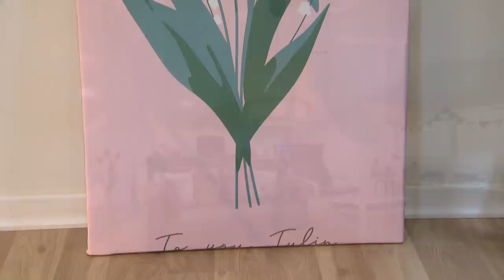[마이맨숀] 3개월만에 완성! 농가주택 리모델링 #39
오늘은 새소리가 들리는 한적한 시골 마을에 왔는데요
바로 농가주택에서 제 2의 인생을 시작한 분이 계십니다.

예쁜 우채통이 반기는 오늘의 마이맨숀,
귀촌 2년차, 박미라씨가 그 주인공입니다.

10년 전부터 귀촌을 꿈꾸다 1년 전, 30년 넘은
농가추택을 구입해 리모델링을 했습니다.

방이 2개 있는 기존 집 구조를 살리고
전실을 만들고 좁은 주방을 대신할 보조 주방을 만들었습니다.

계단 아래 숨은 방에는 드럼과 노래방기계를 넣어
가족의 취미공간으로 만들었습니다.

계단을 올라가면 나오는 다락방은
안락한 소파와 컴퓨터가 있어 휴식과 독서
다방면으로 사용할 수 있는 공간이 되었습니다.

다락방은 어느 공간보다 주인공의 안목이 돋보이는 곳인데요
테이블은 원래 있던 상판과 원목을 이용해
다리만 붙여 만들었습니다.

소박하지만 속은 알찬 오늘의 마이맨숀,
예쁘고 아기자기한 주인공의 농촌 생활, 지금 만나보세요.

: 매주 화 08:30 ~ 09:30